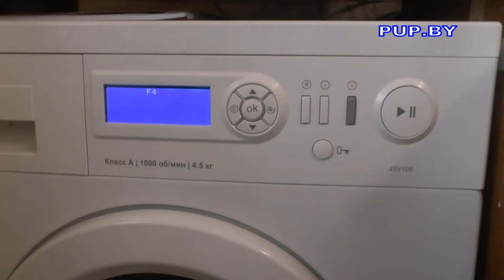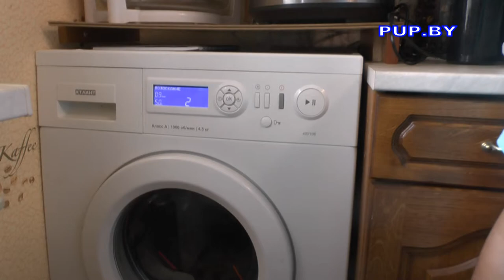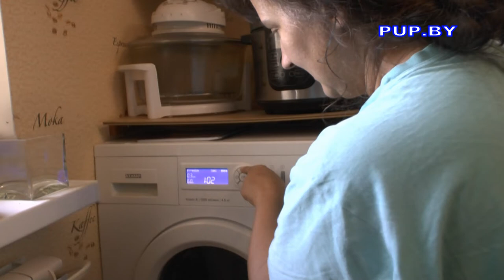Как стиральная машина Атлант развивает интуицию